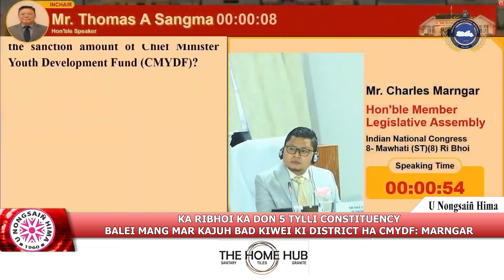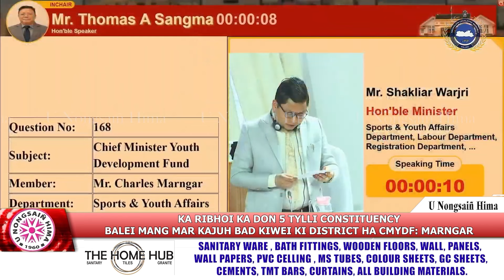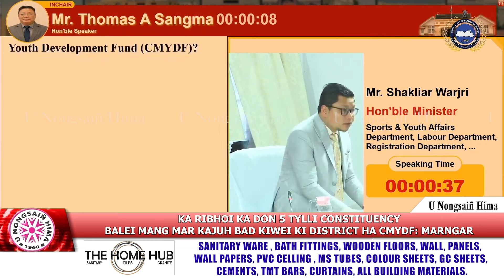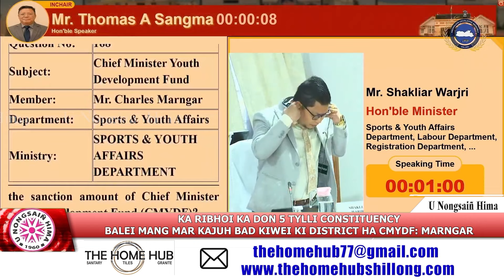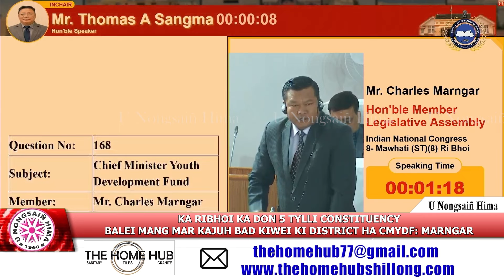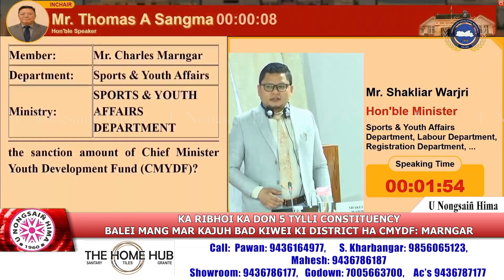KA RIBHOI KA DON 5 TYLLI CONSTITUENCY BALEI MANG MAR KAJUH BAD KIWEI KI DISTRICT HA CMYDF: MARNGAR